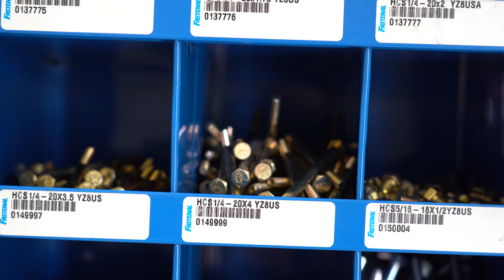Fastenal's Got Your Back - Bin Restock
Keeping us stocked & loaded 🔩 YUP, it's the Fastenal guy.